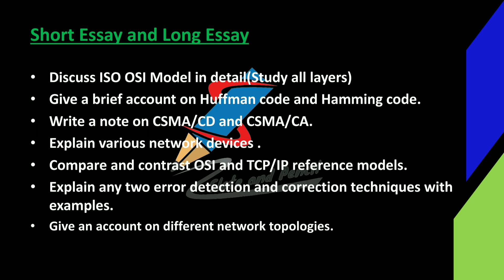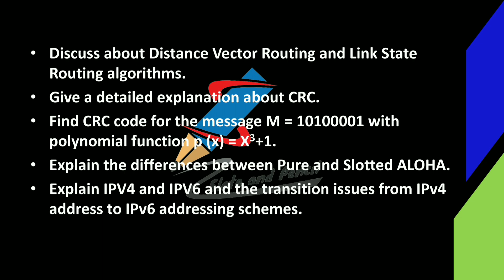Computer Networks Most Important Topics|Network most repeated |6th Sem bca/bsc.cs calicut university